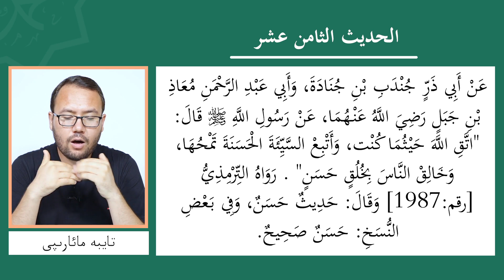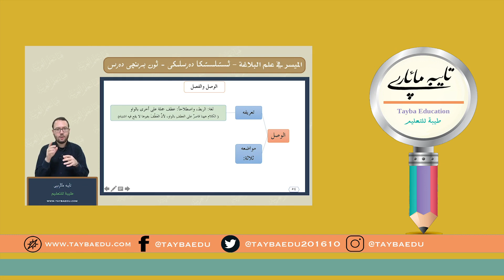ھەدىس تەركىب (ئ‍ىراب) 14- دەرس